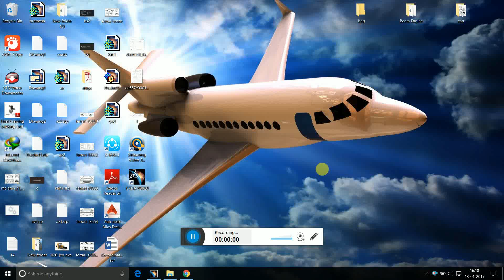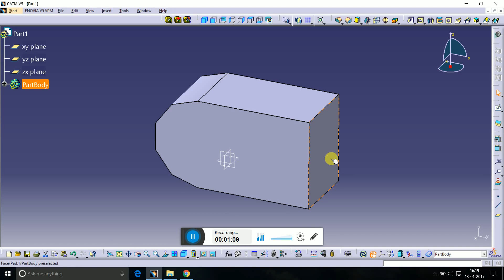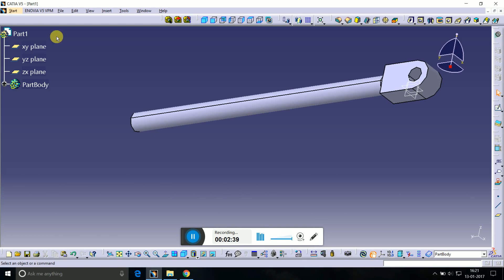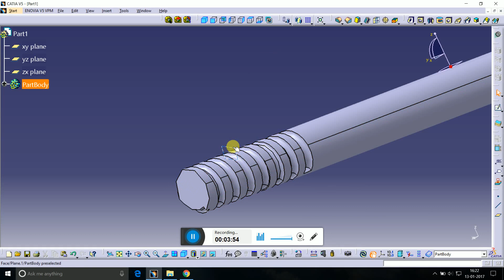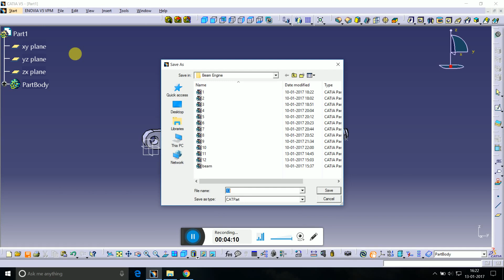Beam Engine-13|CATIA V5 R20 | Part design | Surfacing | Assembly |Rendering | KEY SHOT | Body in set